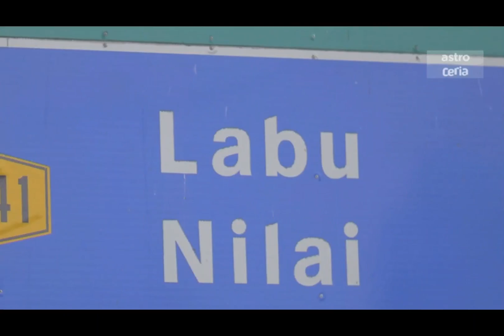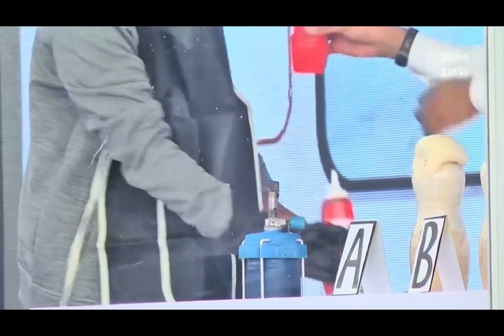Sugar - beneficial or harmful?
3rd Place in Petrosains Science Show 2019